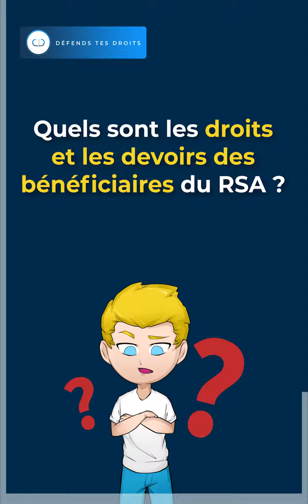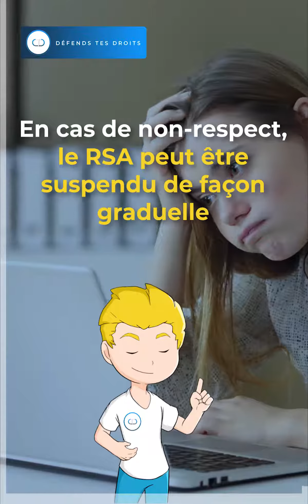Qu'est-ce que le revenu de solidarité active (RSA)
Bonjour et bienvenue chez défends tes droits ! La plus grande encyclopédie audiovisuelle de renseignement juridique.

Pour suivre la plus grande encyclopédie audiovisuelle de renseignement juridique rendez vous sur tiktok :

Numéro du service pour nous contacter en urgence :  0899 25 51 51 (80 ctm/minute)